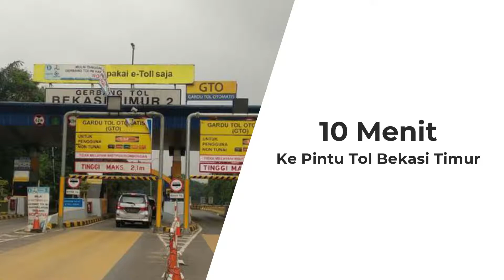Rumah murah tapi mewah di Jatimulya Bekasi kpr syariah tanpa bank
Cluster Syariah pertama dengan KONSEP DESIGN MEZZANINE dibekasi.. Harga 437jt saja..!

*GREEN JATIMULYA RESIDENCE*

Lokasi Strategis dekat dengan semua akses moda transportasi LRT, KRL & Busway, Pintu Tol  (+15 menit)

Type 45/60 (Mezzanine 1,5 Lt)

Apa itu Mezzanine?
Mezzanine merupakan lantai yang berada di tengah-tengah antara lantai utama dan plafon.

Area ini cocok digunakan sebagai area kerja (kamar kerja), sangat mendukung anda yang melakukan aktifitas work from home (WFH)

Tersedia luas tanah mulai dari 60 sd. 85mtr
Lokasi : Jl. swadaya raya, Jatimulya Bekasi

*SKEMA SYARIAH  DEVELOPER :*
✅ TANPA RIBA
✅ TANPA DENDA
✅ TANPA SITA
✅ TANPA ASURANSI

*Keunggulan Aksesbilitas :*
✔️ 7 MENIT KE BULAK KAPAL BEKASI TIMUR
✔️ 7 MENIT KE JALAN INSPEKSI KALIMALANG BEKASI
✔️ 14 MENIT KE STASIUN KRL BEKASI TIMUR
✔️ 15 MENIT KE PINTU TOL TIMUR BEKASI
✔️ 15 MENIT KE TRANSPARK JUANDA BEKASI
✔️ 15 MENIT KE STASIUN LRT BEKASI TIMUR

Desain Exclusive, Kualitas Komersil…!

Green Jatimulya Residence merupakan ke-2 dari project yang pertama yakni villa gading residence di bekasi timur dari Developer berpengalaman dan InsyaAllah amanah.

Jadi.. Mau punya rumah konsep Mezzanine dengan design keren dan dekat akses moda transportasi umum?
Pilihannya hanya ada di Green Jatimulya Residence Bekasi..

Manfaatkan Promo terbaru dan Buruan survey sebelum harga naik..

*Info Survey dan Price List*
Hubungi :

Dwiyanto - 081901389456